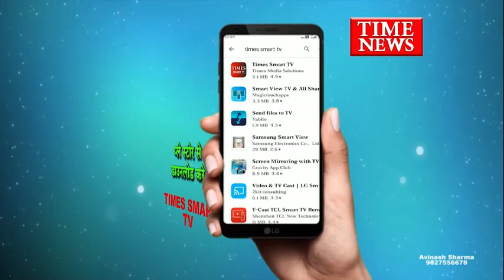ग्वालियर नगर निगम के डिप्टी कमिश्नर के बेटे सहित दो की हुई मौत